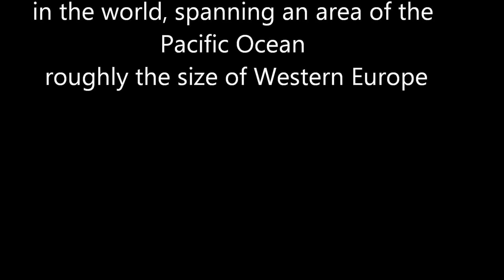Fakarava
Fakarava Island. French Polynesia